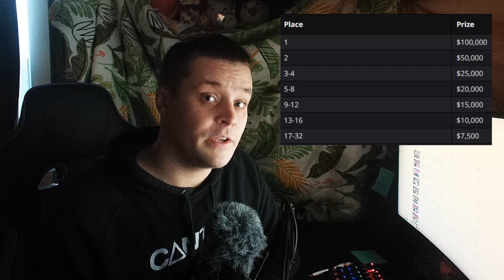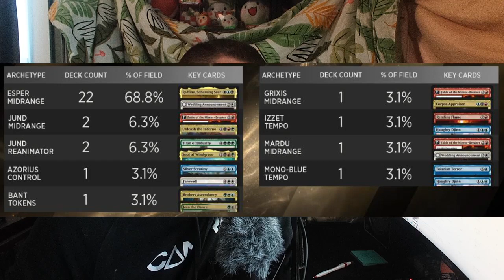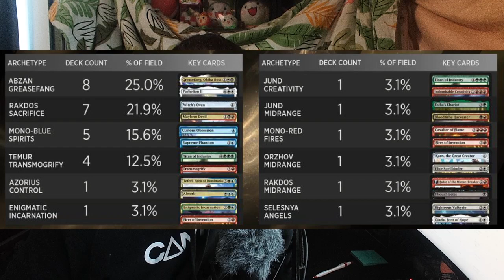TOURNAMENT PRIMER | 2022 Magic: The Gathering Worlds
Click▼

An examination of the structure of the 2022 Magic: The Gathering Worlds, alongside prize payouts and a metagame analysis.  I am so excited for this tournament!!